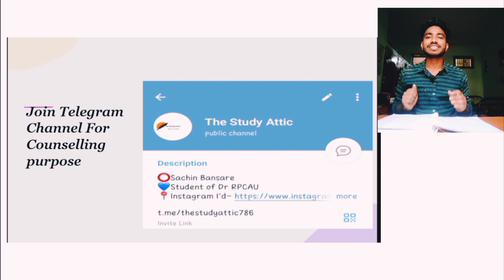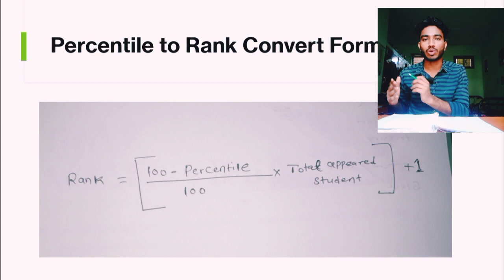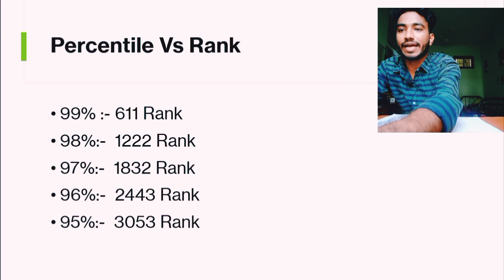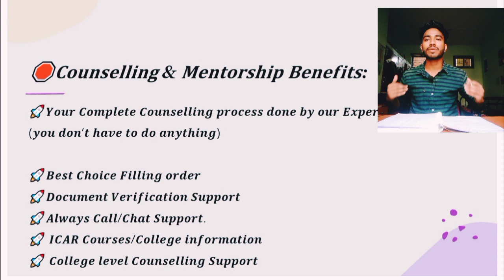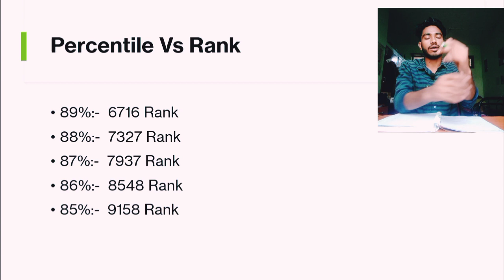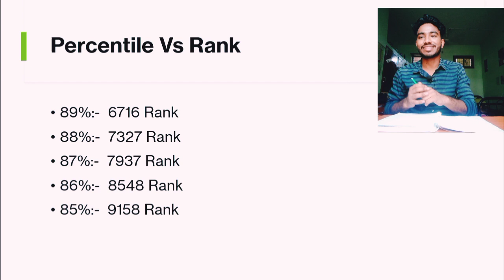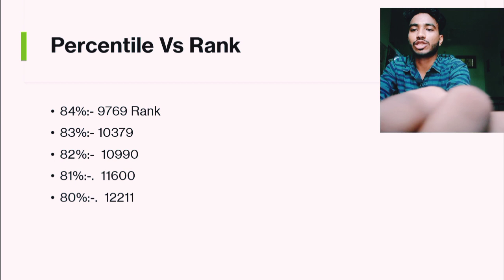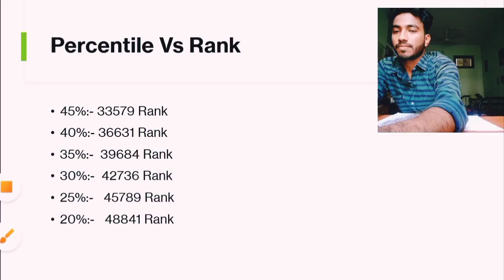🥳 Official Percentile Vs Rank 🔥•Total appeard Students in Icar (@TheStudyAttic786 )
📛𝐉𝐨𝐢𝐧 𝐎𝐮𝐫 𝐈𝐂𝐀𝐑 𝟏:𝟏 𝐏𝐞𝐫𝐬𝐨𝐧𝐚𝐥𝐢𝐳𝐞𝐝 𝐂𝐨𝐮𝐧𝐬𝐞𝐥𝐥𝐢𝐧𝐠 + 𝐌𝐞𝐧𝐭𝐨𝐫𝐬𝐡𝐢𝐩 +𝐂𝐨𝐥𝐥𝐞𝐠𝐞 𝐥𝐞𝐯𝐞𝐥 𝐂𝐨𝐮𝐧𝐬𝐞𝐥𝐥𝐢𝐧𝐠

📛𝐂𝐨𝐮𝐧𝐬𝐞𝐥𝐥𝐢𝐧𝐠 𝐰𝐢𝐭𝐡 𝐌𝐞𝐧𝐭𝐨𝐫𝐬𝐡𝐢𝐩 𝐟𝐞𝐞 :- 500

🌐Pay Here :- 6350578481 (Phone pay/Paytm/Gpay)

🛑𝐂𝐨𝐮𝐧𝐬𝐞𝐥𝐥𝐢𝐧𝐠 & 𝐌𝐞𝐧𝐭𝐨𝐫𝐬𝐡𝐢𝐩 𝐁𝐞𝐧𝐞𝐟𝐢𝐭𝐬:
🚀𝒀𝒐𝒖𝒓 𝑪𝒐𝒎𝒑𝒍𝒆𝒕𝒆 𝑪𝒐𝒖𝒏𝒔𝒆𝒍𝒍𝒊𝒏𝒈 𝒑𝒓𝒐𝒄𝒆𝒔𝒔 𝒅𝒐𝒏𝒆 𝒃𝒚 𝒐𝒖𝒓 𝑬𝒙𝒑𝒆𝒓𝒕𝒔

🚀𝑩𝒆𝒔𝒕 𝑪𝒉𝒐𝒊𝒄𝒆 𝑭𝒊𝒍𝒍𝒊𝒏𝒈 𝒐𝒓𝒅𝒆𝒓
🚀 𝑰𝑪𝑨𝑹 𝑪𝒐𝒖𝒓𝒔𝒆𝒔/𝑪𝒐𝒍𝒍𝒆𝒈𝒆 𝒊𝒏𝒇𝒐𝒓𝒎𝒂𝒕𝒊𝒐𝒏
🚀 𝑪𝒐𝒍𝒍𝒆𝒈𝒆 𝒍𝒆𝒗𝒆𝒍 𝑪𝒐𝒖𝒏𝒔𝒆𝒍𝒍𝒊𝒏𝒈 𝑺𝒖𝒑𝒑𝒐𝒓𝒕
🚀𝑪𝒂𝒓𝒆𝒆𝒓 𝑷𝒓𝒐𝒔𝒑𝒆𝒄𝒕𝒔 𝒂𝒏𝒅 𝑪𝒐𝒍𝒍𝒆𝒈𝒆 𝑪𝒉𝒐𝒊𝒄𝒆𝒔 𝑯𝒆𝒍𝒑

icar cutoff